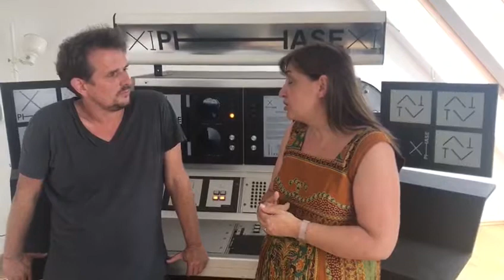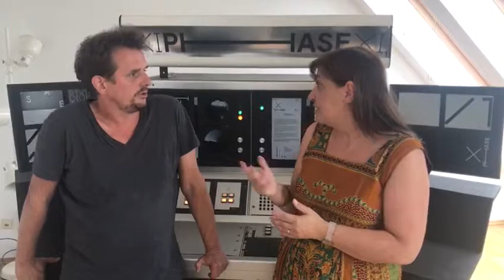Ekin im Gespräch mit Chrsitoph Kultur- und Kreativwirtschaft